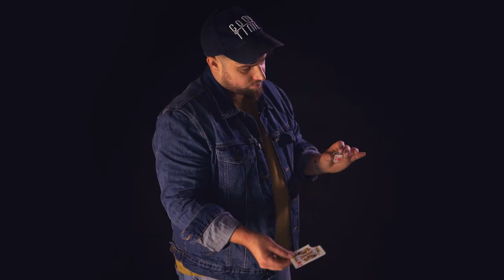Transparency - Alexis Touchard - lepetitmagicien.com